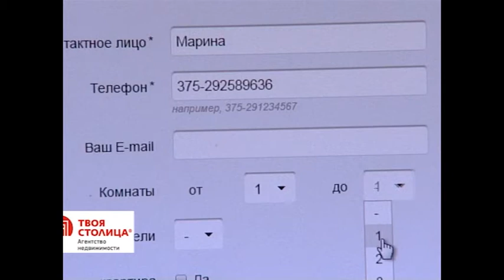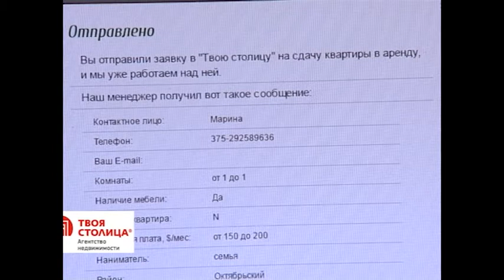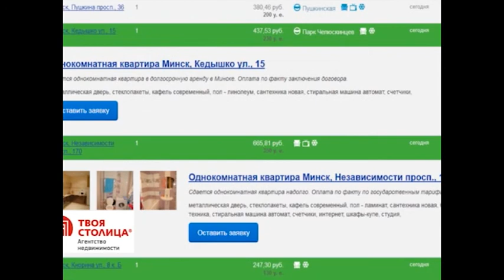Арендное жилье: что предлагает агентство недвижимости «Твоя Столица»?